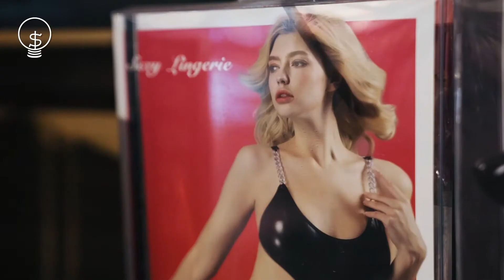【搵錢呢啲嘢】90後擁四間情趣用品店：無必要尷尬人人需要嘅嘢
「我不會覺得尷尬。其實性這東西是，每個人都需要的。」